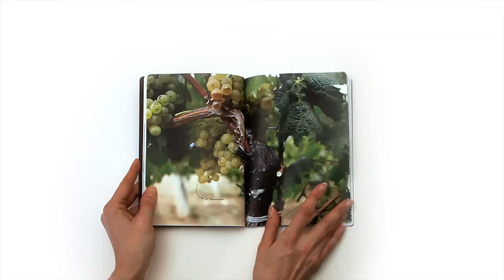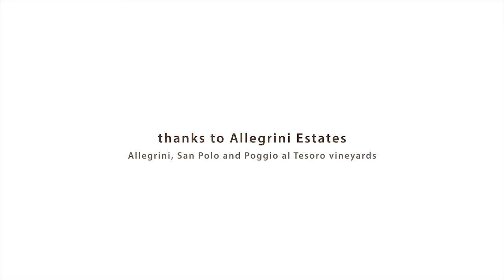ALLEGRINI HARVEST DIARIES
A video on the "Allegrini Harvest Diaries": intense, poetic, both a memoir and a reflection on the life in the Allegrini Estates during harvest.
Art direction by Hangar Design Group.